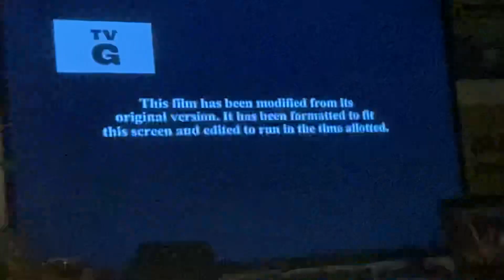August 16, 2023